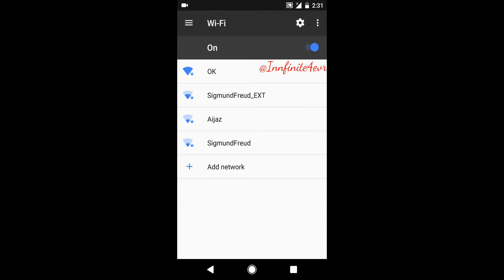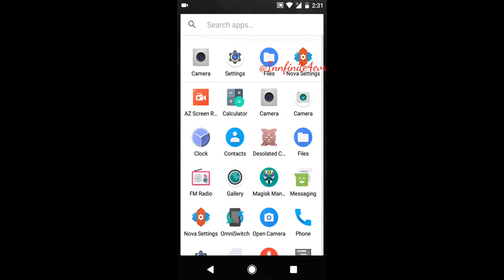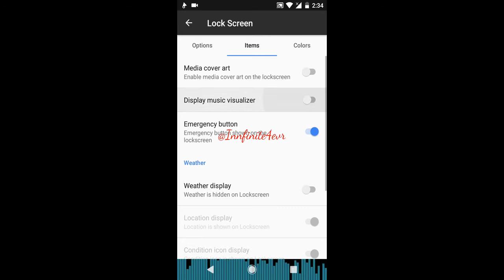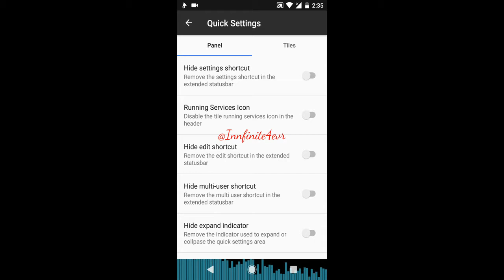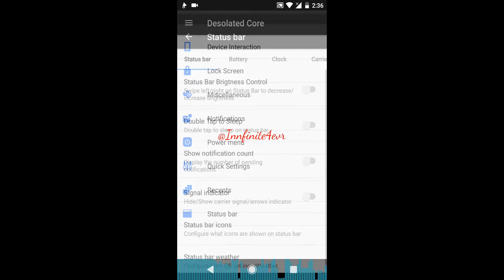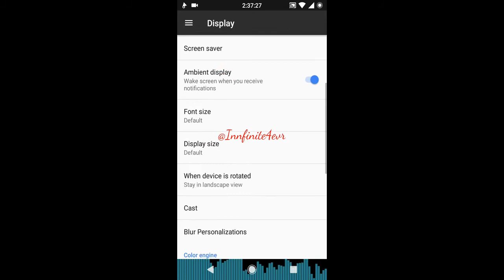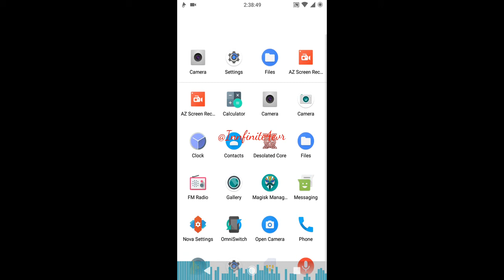Desolation Domination Rom for Moto G3| G Turbo | X play | G4 Play | E LTE | Nougat 7.1.2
Hey guys,welcome back with another video by @Innfinite4evr

Welcome to Desolation Rom!! Our goal is to provide users with a unique staple in android development which aims at stability and optimizations with what we feel is the perfect amount of features. We hope you enjoy this rom as much as we have enjoyed working as a great team building it.

Features:

StatusBar:

    Clock Customization (date mod, am/pm, clock seconds)
    CustomBattery Icons
    3minit Support
    Battery Bar
    Desolation StatusBar Logo
    Carrier Label
    Statusbar ticker
    Swipe brightness on StatusBar
    Show Notification Count
    Temperature in statusbar integration (OmniJaws)
    Statusbar icons
    Double Tap to sleep
    Network Traffic

Navigation:

    Fling/smartbar
    Pulse
    Hardware Button Mapping

Quick Settings:

    Weather Tile integration (Omnijaws)
    Quick Pulldown
    OmniStyle
    Settings, Running Processes, Edit, Expand, Multi User on/off switch
    Brightness slider toggle
    Number of tiles per row
    Task Manager
    Force expanded notification
    Heads Up Advanced Settings
    Extra QS Tiles
    Center Clock & Date in Header
    Expanded Notifications
    Lights with Screen On
    LED Advanced Settings

Lockscreen:

    Media Cover Art(Included in AOSP)
    Max Lockscreen Notification Count
    Disable Quick Settings on Secure Lockscreen
    Display Weather + Location Settings
    Lockscreen Shortcuts
    Lockscreen Wallpaper
    Lockscreen Visualizer
    Hide Power Menu
    FP Quick Unlock Options

Recents:

    Recents memory bar
    Full Screen
    Grid Style
    Clear all tasks
    OmniRecents
    SlimRecents w/ Memory bar

Misc.:

    Power Menu Toggles
    Media/Ringtone Volume toggle
    Volume Rocker Wake
    Volume Playback Control
    Swap Volume on rotation
    Keyboard Cursor Control
    Volume Steps
    Animation Controls
    Blacklist Settings
    Toast Icon
    Suspend Actions
    Disable Immersive Messages
    Dialer Lookup
    WakeLock Blocker
    System UI Restart In Power Menu
    App Ops
    Substratum
    Colour Engine

Install Instructions:
For best results please install latest TWRP

For Clean Flash:
1.) Go to "Wipe" and then Swipe to Factory Reset
2.) After thats done go to "Advanced Wipe"
3.) Tick Dalvik/Art Cache, System, Data and Cache ONLY!! and then "Swipe to Wipe"
4.) Flash Rom and Gapps (Then anything else you might install such as Magisk)
5.) Enjoy!

For Dirty Flash:
1.) Go to "Wipe" and then "Adanced Wipe"
2.) Tick Dalvik/Art Cache, System and Cache ONLY!!
3.) Flash Rom and Gapps (Then anything else you might install such as Magisk)
4.) Enjoy!

Extras:-
Included Doze |Settings|Doze|
Included Gestures |Chop chop/twist etc||Settings|Gestures|
Included Miui Camera

Downloads:-

Moto G Turbo / Merlin
AFH link: Desolation-merlin-7.1.2.v0.3-Unofficial-20170922.zip

Moto X Play / Lux
Desolation Domination Rom
AFH link: Desolation-lux-7.1.2.v0.3-Unofficial-20170922.zip

Moto G4 Play / harpia (Untested)
Desolation Domination Rom
AFH link: Desolation-harpia-7.1.2.v0.3-Unofficial-20170922.zip

Moto G3 / osprey
Desolation Domination Rom
AFH link: Desolation-osprey-7.1.2.v0.3-Unofficial-20170922.zip

Moto E LTE / surnia (Untested)
Desolation Domination Rom
AFH link: Desolation-surnia-7.1.2.v0.3-Unofficial-20170922.zip